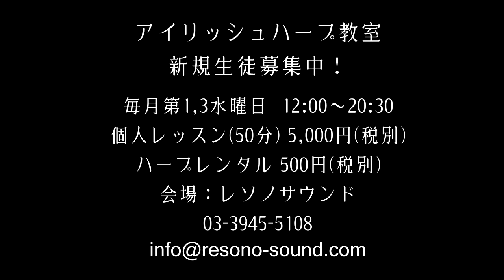スカボローフェア / 田中麻里 アイリッシュハープ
Scarborough Fair
performed by Mari Tanaka

毎月第1、3水曜日アイリッシュハープ教室開講中！

*時間
10:00~20:30
10:00から00分スタートで45分間を1コマとしますが最後の枠のみ19:45~20:30となります。

*受講料
　個人レッスン45分　5,000円+税
　　ハープレンタル　500円+税

*講師：田中麻里
アイリッシュハープを西村光世氏、金属弦ハープをStefan Battige、Javier Sainz氏に師事。ライブや各種イベント、テレビ等にて演奏。ソロの他、歌、アイルランド伝統音楽、北欧音楽、古楽、ポップスなど多彩なアーティストと共演。
アイリッシュハープ及びアイルランドのパーカッション教室主宰。